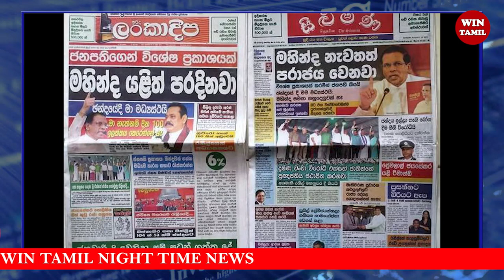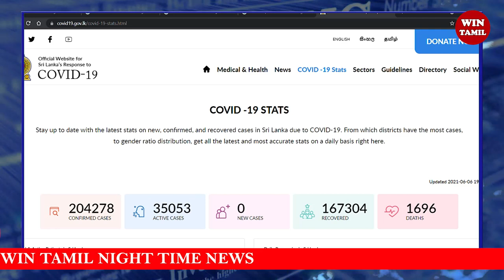போர்குற்றவாளிகளுக்கு தண்டணை தீர்மானம்!! கதிகலங்கி நிற்கும் ராஐபக்‌ஷகள்!!